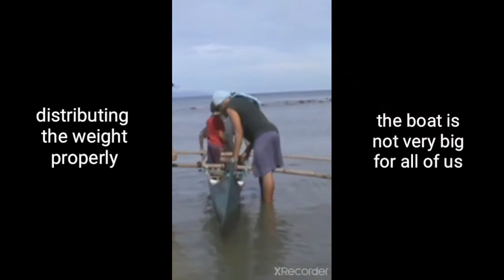Boating with the boys l Swimming at Jurrasic beach resort